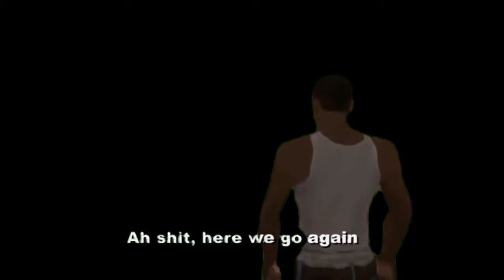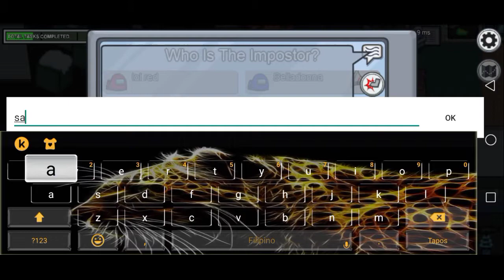WHO AMONG US? | I AM AN IMPOSTOR | AND WE WIN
FamilyPlayHouse AMONG US | WHO AMONG US? | I AM AN IMPOSTOR | AND WE WIN  | AMONG US  GAMEPLAY #4 | By: BeatToy

BeatToy:
Hello guys lets play Among Us, let's see what happens in this game, I BeatToy will play as an impostor, this game is really exciting, you have to pretend to be a crewmate, so they can trust you and you will not be voted out. please watch the whole game thanks a lot .

AMONG US | is an online multiplayer social deduction game, developed and published by American game studio InnerSloth and released on June 15, 2018. The game takes place in a space-themed setting where players each take on one of two roles, most being Crewmates, and a predetermined number being Impostors. The goal for the Crewmates is to identify the Impostors, eliminate them, and complete tasks around the map, and the Impostors' goal is to kill the Crewmates without being identified.

Among Us is a multiplayer game, supporting 4–10 players. 1–3 of these players are randomly selected each game to be Impostors, while the rest are Crewmates. The game can take place on one of three maps: a spaceship (The Skeld), a headquarters building (Mira HQ), or a planet base (Polus). Crewmates are given tasks to complete around the map in the form of minigames, consisting of maintenance work on vital systems, such as electrical rewiring and fueling engines. Impostors are given a fake list of tasks in order to blend in with Crewmates and have the ability to sabotage the map's systems, traverse vents, identify any other Impostors, and kill Crewmates. If a player dies, they become a ghost; ghosts have the ability to pass through walls, but can only interact with the world in limited ways and are invisible to everyone except other ghosts. All players, aside from ghosts, have a limited cone of vision, only allowing them to see other players within a certain unblocked distance around them, despite the game's top-down perspective.

The Crewmates win by completing all tasks before being killed or by finding and eliminating all the Impostors; for the Impostors to win, they must kill enough Crewmates such that the number of Impostor(s) is equal to the number of Crewmate(s) or have a sabotage countdown run out; the goal of ghosts is to help their living teammates by completing tasks and performing sabotages for Crewmate and Impostor ghosts, respectively. When an Impostor performs a sabotage, there is either an immediate consequence (such as all the lights being turned off) or a countdown will begin, and the sabotage must be resolved before it finishes, or else all the Crewmates will die. Sabotages can be resolved by players in varying ways depending on which sabotage is done.

If a player finds a dead body, they can report it, which will lead to a group meeting where all other gameplay is halted and players discuss who they believe an Impostor is based on the evidence surrounding the killing.To help determine the identity of Impostors, there are various tracking systems in each map, such as a security camera system in the Skeld, a doorlog in Mira HQ, and a vitals indicator in Polus. If a plurality vote is reached, the chosen person is ejected from the map and dies. Players may also call an "emergency meeting" by pressing a button in the map at any time. Players communicate in a text chat, but can only speak during meetings, and only if they are alive, although ghosts can speak with each other. While the game does not have a built-in voice chat system, it is common for players to use external programs such as Discord while playing. Various customization options to aspects of gameplay, such as vision range and emergency meetings, are available in each game's lobby. There are also many cosmetic options, including spacesuit colors, skins, hats, and pets, some of which are paid downloadable content.

"Nothing Good Comes Easy In Life, Do Not Give Up, Keep Moving Forward"